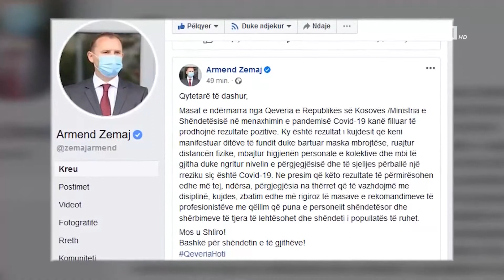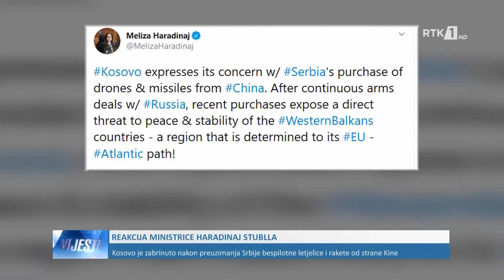LAJMET E GJUHES BOSHNJAKE - VIJESTI 21.07.2020